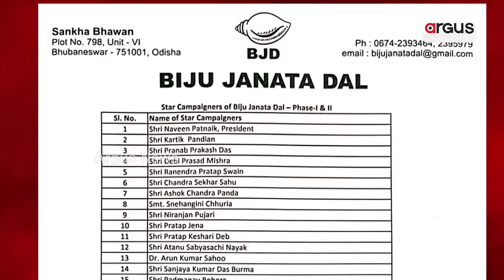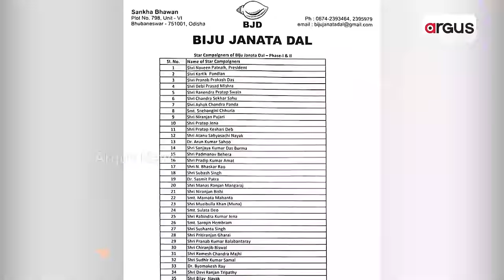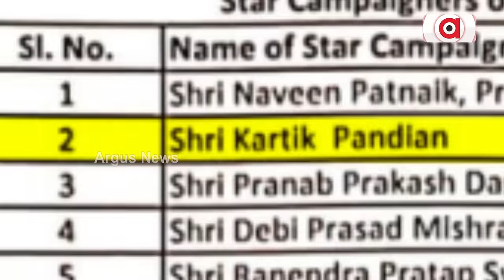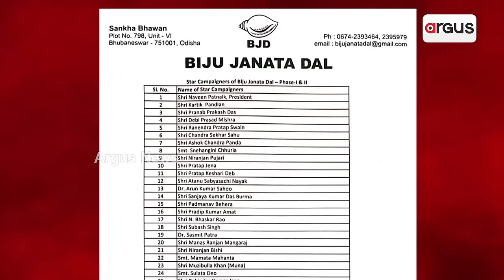ପାଣ୍ଡିଆନଙ୍କୁ ଷ୍ଟାର ପ୍ରଚାରକ କରି ବ୍ୟାକଫୁଟକୁ ଯିବ କି ବିଜେଡି ? || V K Pandian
ନିର୍ବାଚନ ପାଇଁ ବିଜେଡି 40 ଜଣିଆ ଷ୍ଟାର ପ୍ରଚାରକଙ୍କ ତାଲିକା ପ୍ରକାଶ କଲା। ଏଥିରେ ନବୀନଙ୍କ ପରେ ଦ୍ବିତୀୟ ସ୍ଥାନରେ ରହିଛି ପାଣ୍ଡିଆନଙ୍କ ନାଁ। ଏଥିରୁ ସ୍ପଷ୍ଟ ପାଣ୍ଡିଆନ ଏବେ ବିଧିବଦ୍ଧ ବିଜେଡିର ନମ୍ବର 2 ନେତା ।